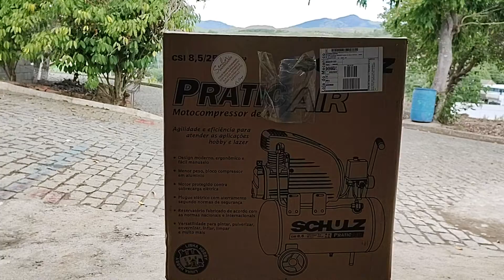Compressor de ar novo